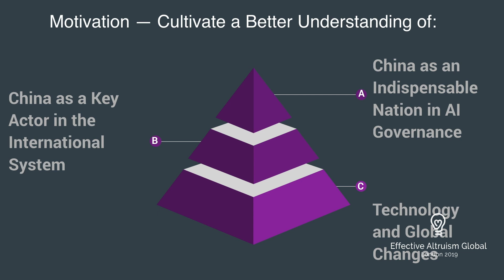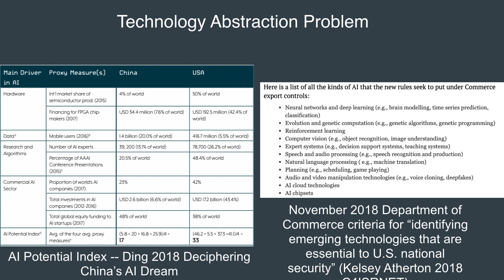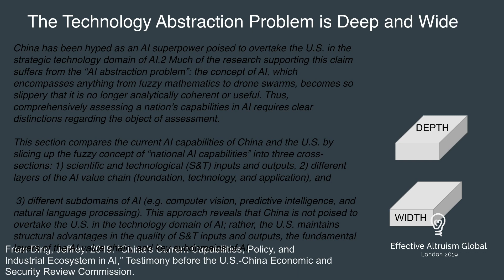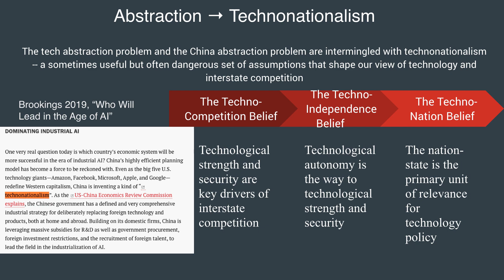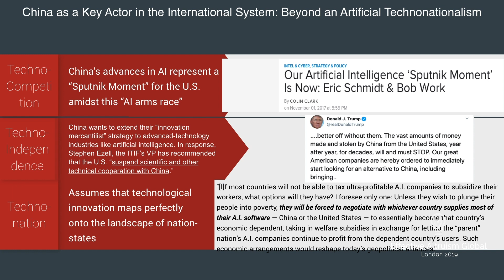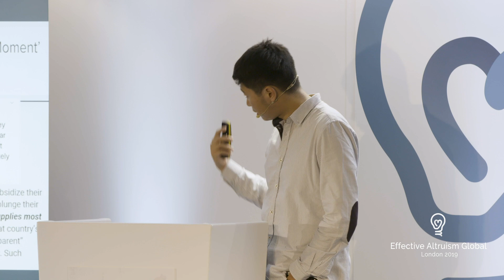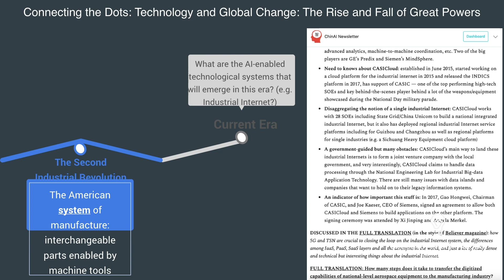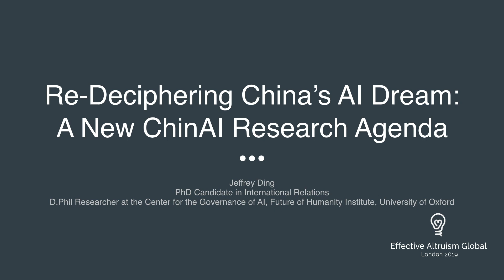Re-deciphering China’s AI dream | Jeffrey Ding | EA Global: London 2019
In the realm of AI governance, China is an indispensable nation. In this talk, Jeffrey Ding, a D.Phil researcher for the Governance of AI at the Future of Humanity Institute, distills his opinions on the landscape of AI development in China. He draws mainly from 70+ issues of his ChinAI newsletter, which features weekly translations of Chinese writings on AI-related issues.

This talk was filmed at EA Global 2019: London. Find out how to attend a future EA Global conference